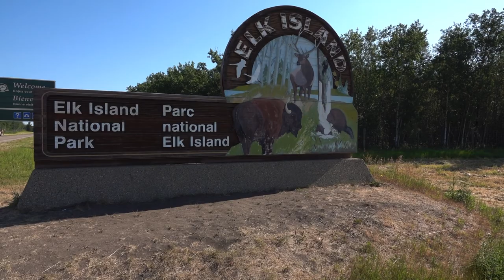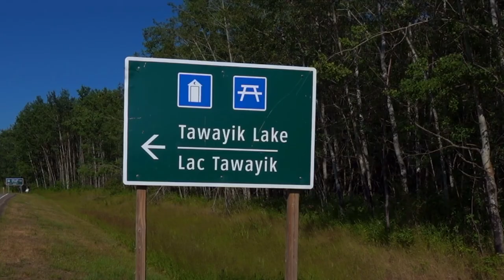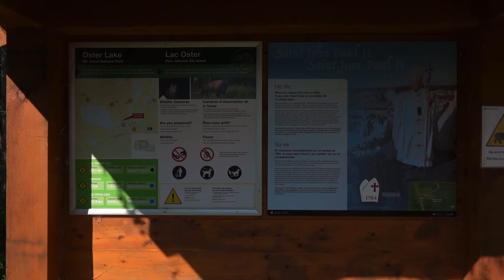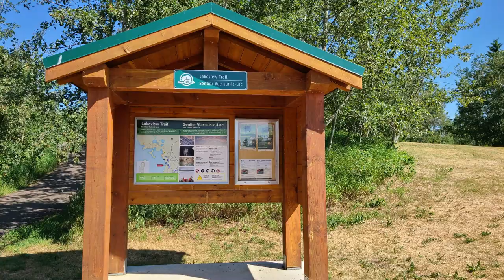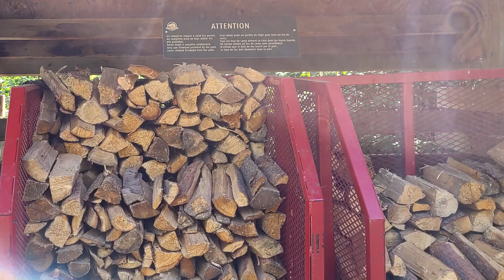Elk Island National Park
Alberta Bound explores Elk Island National Park. This park offers a wealth of recreational activities such as kayaking, photography, hiking and an abundance of picnic areas.

**Please note the website is down until further notice.